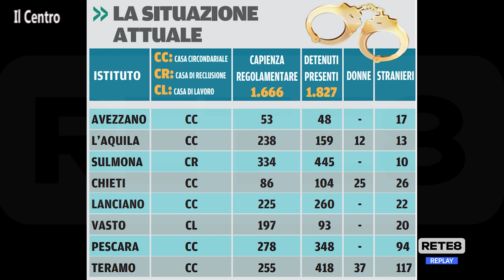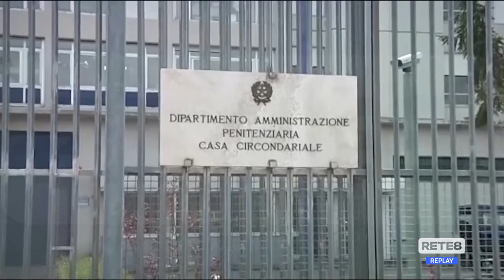Carceri Abruzzo - Sindacati in stato di agitazione